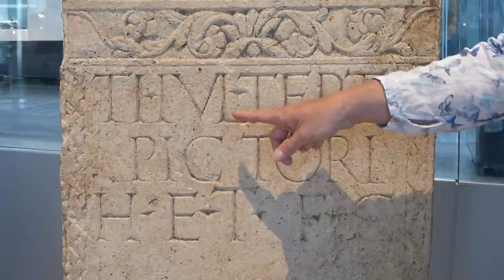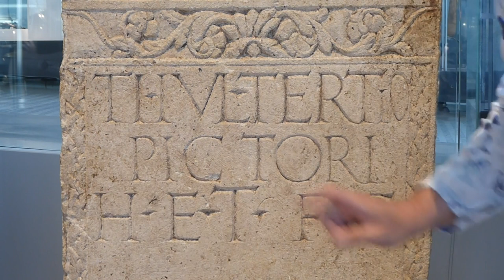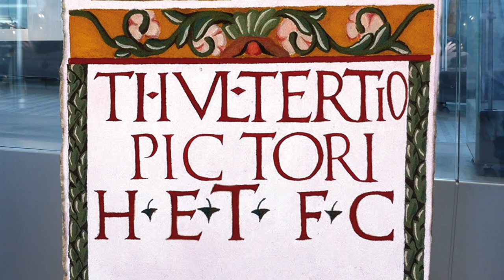APX fürs Sofa – Pictor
Das LVR-RömerMuseum zeigt in kleinen Filmen seine archäologischen Schätze. Ein Museumsbesuch vom Sofa aus.